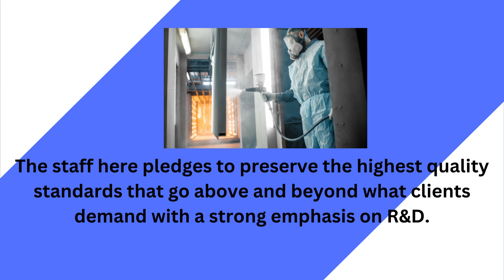SK Welded Mesh One of The Top Fencing Contractors in West Bengal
Based in Kolkata, SK Welded Mesh has become one of West Bengal's top fencing contractors. Because of its extensive manufacturing network and cutting-edge facilities, it is able to provide all varieties of welded mesh under one roof.